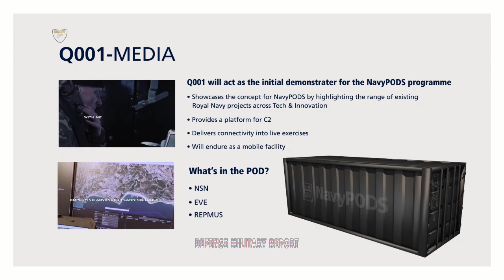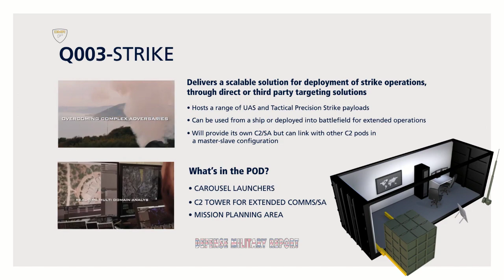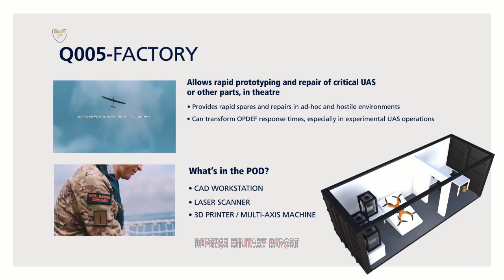The UK Launches The Persistent Operational Deployment Systems (PODS) for Warships Fleet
The Royal Navy is on track to implement one of these futuristic visions into reality over the coming decade, The Persistent Operational Deployment Systems. The service claims that it is on track to bring the Persistent Operational Deployment Systems or PODS to fruition within the next ten years.

The Royal Navy is focussed on investing in a more innovative and automated fleet. Enhanced by the £24 billion increase in spending across four years as announced by the Prime Minister, the Royal Navy will improve the sustainability, lethality and availability of its vessels.

The Persistent Operational Deployment Systems have already started to conceptualise and work on several options including, but not limited to, Command and Control, To deliver agile Command and Control for multiple forces utilising the Naval Strike Network. Strike, To deliver a scalable strike solution. Launcher, To deliver scalable solutions for uncrewed air system launch. Factory, To deliver rapid repair and prototyping in theatre.

Supported by the future conceptual ideas, the Royal Navy continues to be at the forefront of maritime technology as it adapts to meet future threats and maintain competitive advantage.